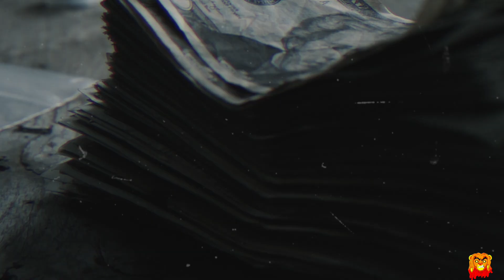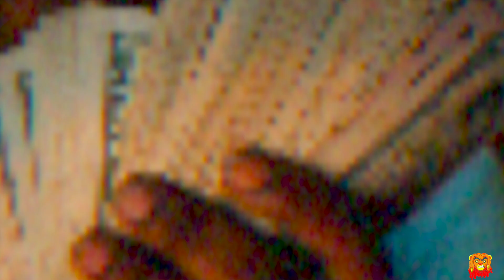Fatt Macc x Rich Azz Junkie (Shot By Simba.1k )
Fatt Macc x Rich Azz Junkie (Shot By Simba.1k )  Bandemic Out  On All Plats                             INSTAGRAM : FATTMACC448